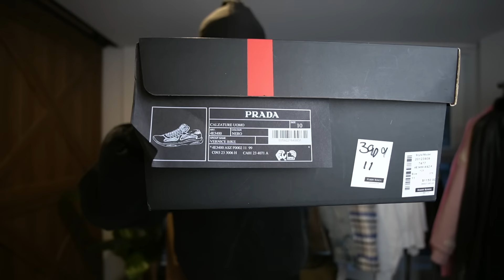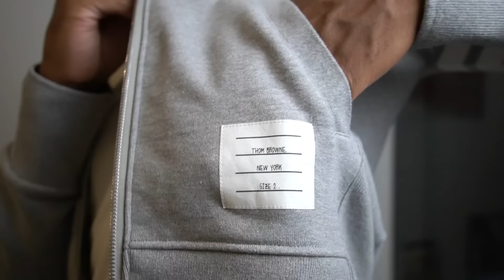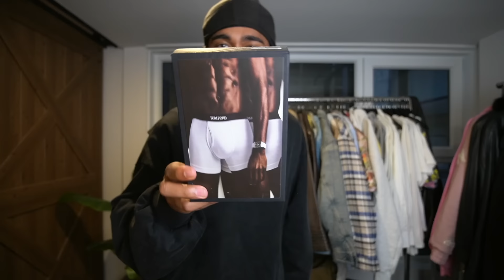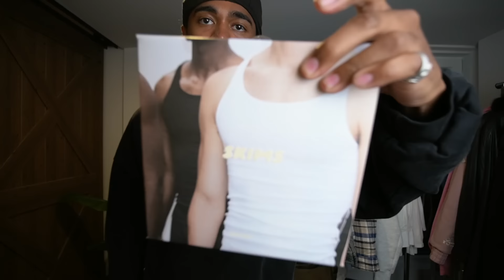fall pickups | Balenciaga , Prada , Thom Browne + MORE